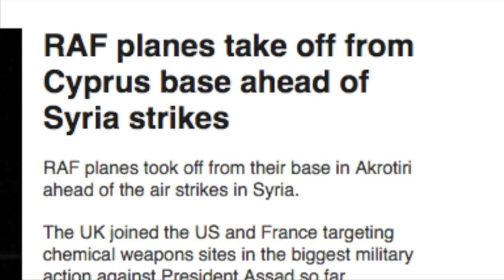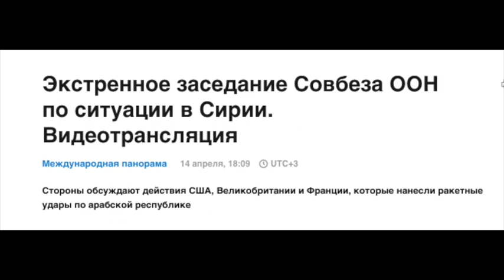Кипр, спокойно ли здесь после ракетного удара по Сирии 14 апреля 2018?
Как живется на Кипре во время ракетного удара в Сирии?
Военные базы на Кипре.